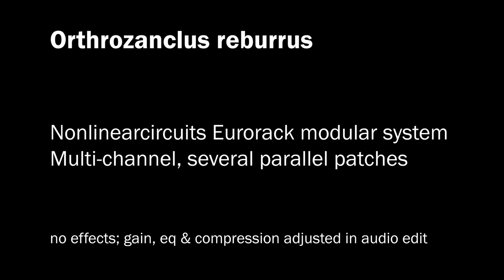Orthrozanclus reburrus [Nonlinearcircuits Eurorack modular] (June 8, 2024) {Zoom Q8 / 1010 Bluebox}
"Orthrozanclus" represents the end result of several demo patches using my Nonlinear Circuits (NLC) Eurorack modular synthesis system. It is a multi-channel track comprising several parallel patches.

I am making "Orthrozanclus reburrus" available as an audio/video presentation only, and also releasing a companion track, "Orthrozanclus elongata" as an audio-only track on Bandcamp. It can be streamed and downloaded here:

No effects; gain adjusted, eq and compression applied in post-recording audio editing